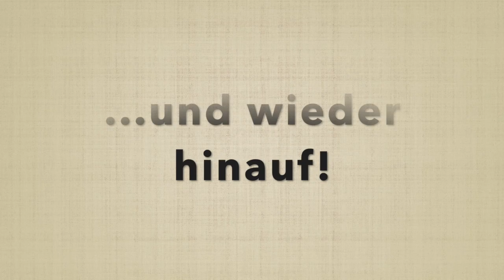Der Bär geht rodeln in Berwang in der Tiroler Zugspitzarena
Der Bär geht rodeln mit seinem besten Freund.